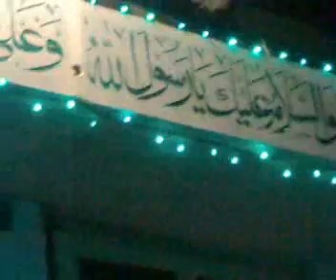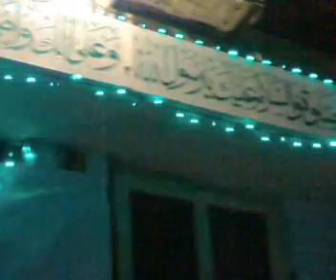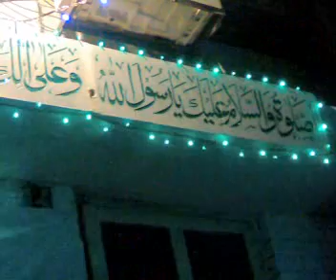Meeraj Shareef Mehfil e Meelad 2010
Meeraj Shareef Mehfil e Meelad 2010 By Muhammad Saeed